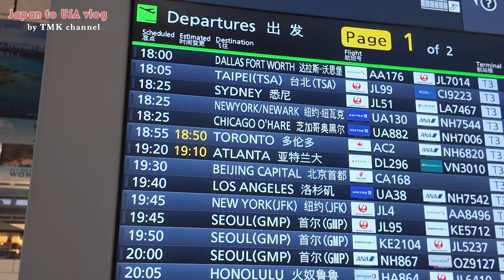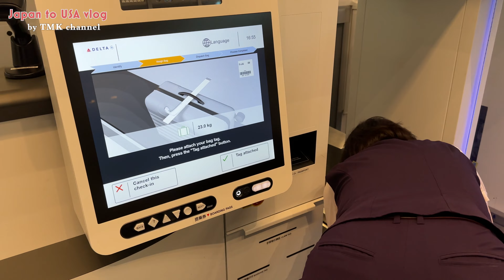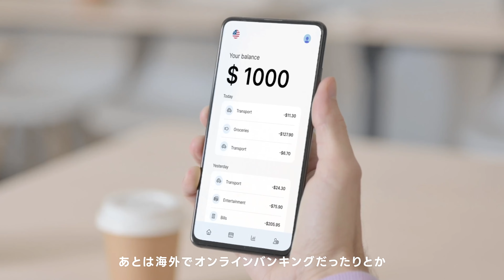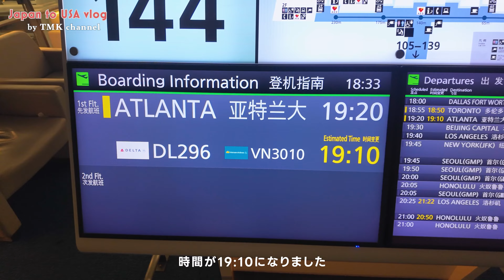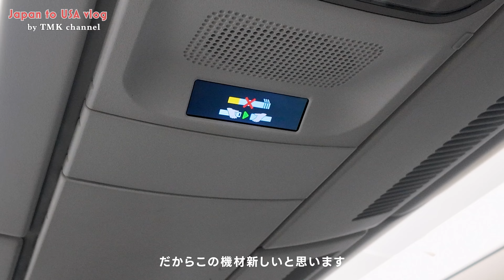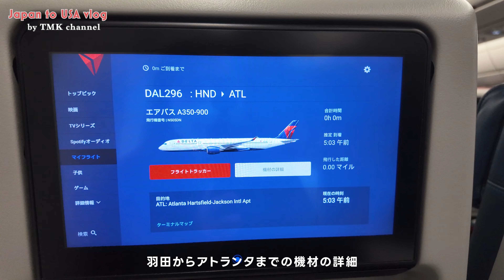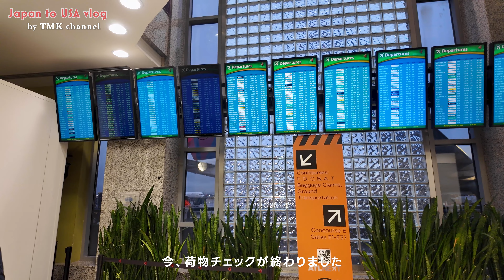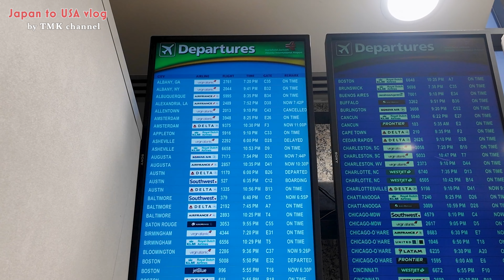【デルタ航空】本当に厳しい？！女ひとり旅でアメリカ入国🇺🇸世界最大のハブ空港「アトランタ空港」の乗り継ぎでまさかの😳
NordVPNでは特別キャンペーンを実施中！
専用リンクから2年間プランのご契約で、大幅割引 + 4ヶ月延⻑！
30日間の返金保証をご用意しているため、リスクなしでお試しいただけます!

今回も観光ビザ(ESTA)で90日間(約3ヶ月)の
アメリカ生活スタート！日本出発vlogです🇯🇵

今回は乗り継ぎ便にも関わらずデルタ航空を利用して
世界一大きいハブ空港『アトランタ空港』で乗継！
メリーランド州ボルティモア空港へ
(近い都市：ワシントンD.C.)

まさかの結末に衝撃でした！🫣

乗継でもデルタ航空を選んだ理由についても
色々紹介しているのでチェックしてねっ✈️

▼過去のアメリカ行き航空会社動画はこちら

▼お仕事のご相談、ご依頼等は
こちらまでお気軽にご連絡お願いいたします📩

旅行・オプショナルツアー、ホテル、旅館
交通、飲食、旅行グッズなど関連するPRのご相談承ります。

▼撮影機材
Osmo Pocket 3：
レンズ（メイン）：
レンズ（メイン）：
レンズ（サブ）：

▼旅行中の愛用品
スーツケース：
バックパック：
三脚（カメラ）：
三脚（携帯）：
※アフェリエイトで得た収益は旅の資金とさせて頂きます。

▼案件なし！海外旅行の際に愛用しているeSIM
24時間年中無休のサポート・190か国以上対応のeSIM

▼愛用歴3年目！定額料金で無制限でダウンロード可能な有名音楽配信サイト